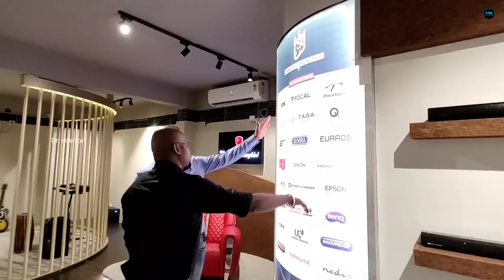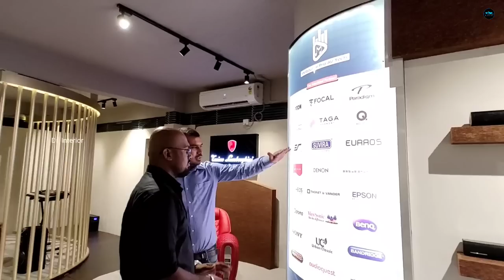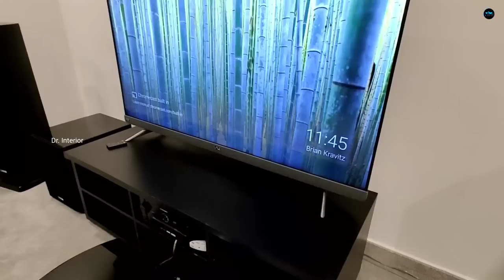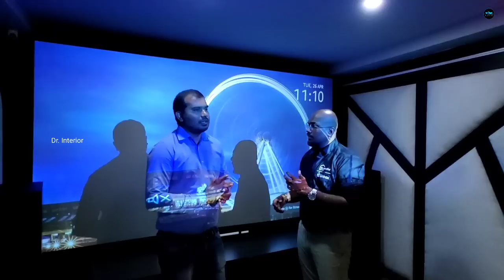Home Theatre|Latest trending home theatre designs 2022|Home theatre making & Price|Dr. Interior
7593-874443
Melbourne Media Factory
2nd & 3rd Floor
Paikayil Plaza
GAIL HMT Colony Road
Kalamassery
Ernakulam 683503

Dr. Interior
Business promotion  &
Interior Consultation
please contact

🌟. Query Solved
Dr. interior
Dr. Interior
Dr. Interior home theater
Dr. Interior home theatre

0:00 - Intro
0:30 - Home theatre
0:50 - Home theatre malayalam
01:36 - home theatre Kerala
02:17 - Home theatre size
02:45 - Home theatre specification
03:08 - Home theater design
03:35 - Home theatre speakers
03:45 - Home theatre speaker brands
04:34 - Hime theater seats
05:09 - Sound bars
06:00 - Lcr concept speakers
06:16 - Home theatre flooring
06:47 - Open home theatre
07:11 - Smart yard
07:40 - Unbox application
08:57 - Open home theatre flooring
09:15 - Melbourne media factory
09:46 - Home theatre design & ideas
10:10 - Speaker & Subwoofer in he theatre
11:08 - Home theater seats
11:20 - Home theatre seats & Designs
11:50 - Home theatre price
12:00 - Home theatre rate
12:30 - Price of home theatre
12:50 - Home theatre ceiling
13:14 - He theatre configuration
13:35 - Home theatre aquastics
14:29 - Aquastick pannel
14:56 - Audio proof Aquastick pannel
16:02 - Home theatre flooring carpet
17:00 -  multiplex
17:35 - Diffrence between multiplex & Hime theatre
18:01 - what is multiplex & its advantages
18:31 - Disadvantages of multiplex
19:00 - Advantages of home theatre
20:23 - Disadvantages of home theatre
20:46 - Service & network
21:50 - Outro
22:33 - End

My Gadgets :
Camera : MI 10 T Pro
Mic         : Rode Go 11
Tripod    : Ziyum 10
Gimbal   : Dj Ozmo 4
Lights     : Simpex professional video Led light